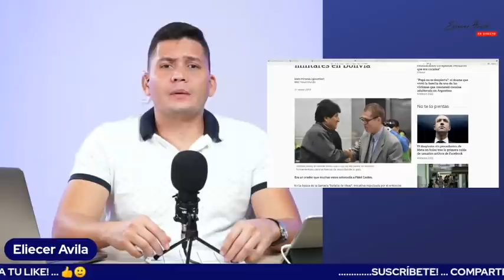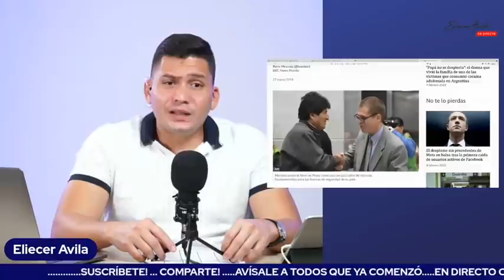Miren a quién resucitaron. Están desesperados.